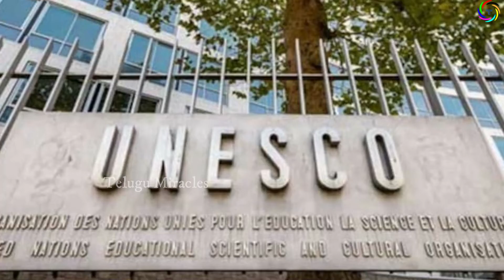లేపాక్షి ఆల‌యానికి అరుదైన గౌర‌వం.. యునెస్కో తాత్కాలిక గుర్తింపు|Lepakshi Temple List|UNESCO